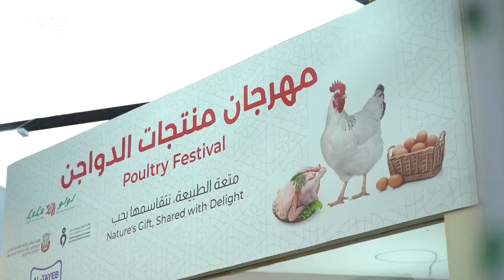مهرجان منتجات الدواجن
مقتطفات من أجواء فعاليات مهرجان منتجات الدواجن في جناح جائزة الشيخ منصور بن زايد للتميز الزراعي بـ مهرجان_الشيخ_زايد، حياكم حتى 24 فبراير